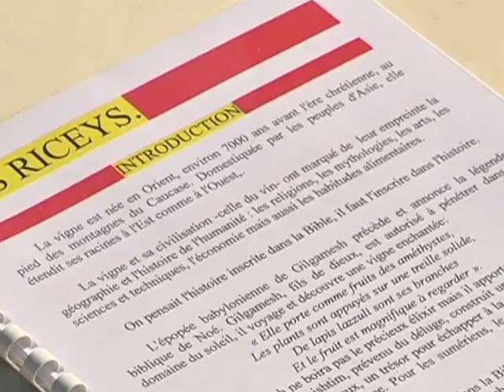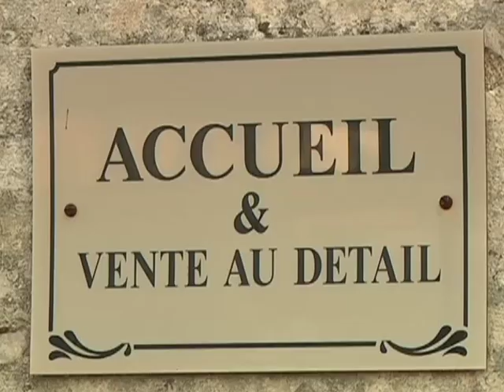Les paysages de Champagne au patrimoine de l'UNESCO?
Les paysages de Champagne bientôt classés au patrimoine de l'UNESCO. (Droits réservés.